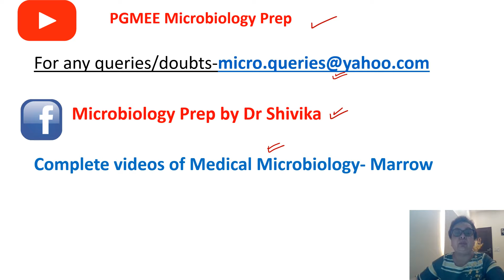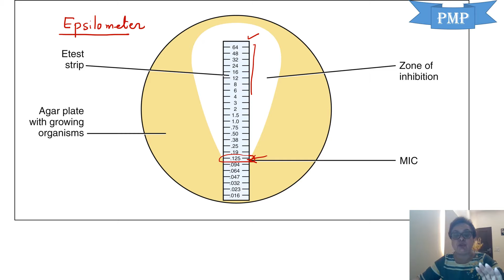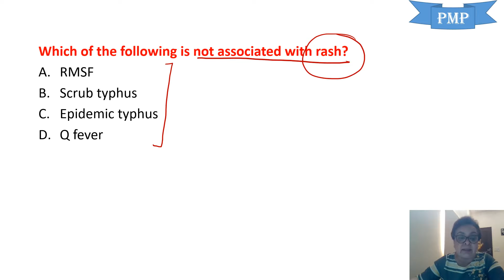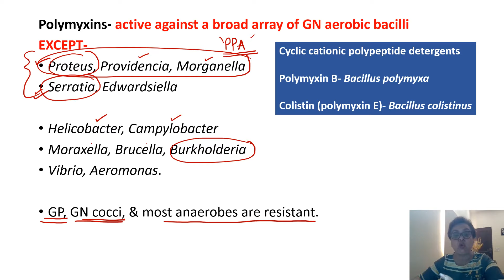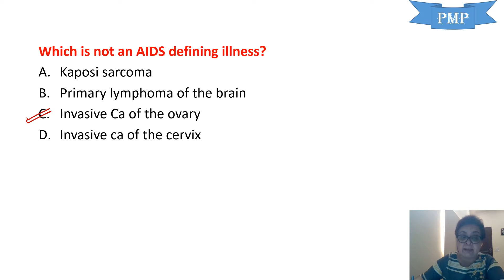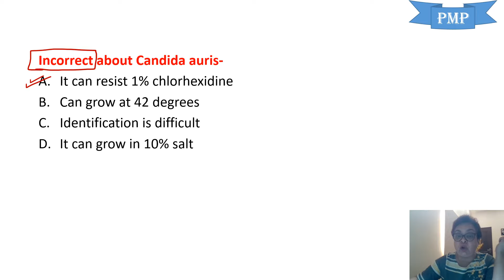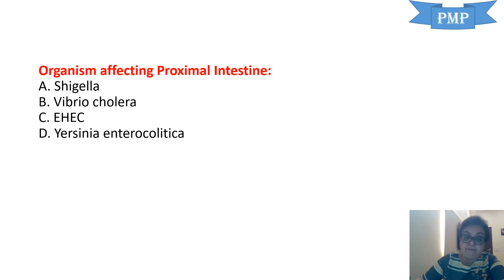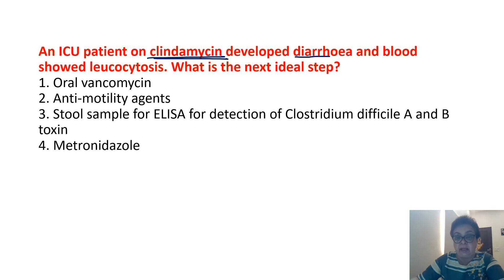JIPMER June 2020 PGMEE (Microbiology) - Dr Shivika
Discussion on Microbiology Questions of JIPMER 2020 Exams.

By Dr Shivika J. Sethi, MD Microbiology (National level Microbiology Faculty in India).